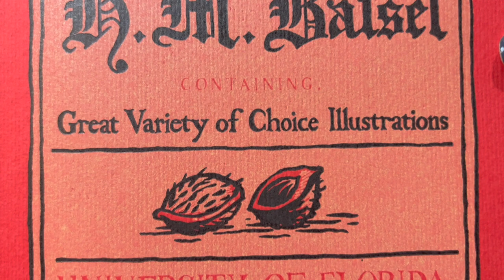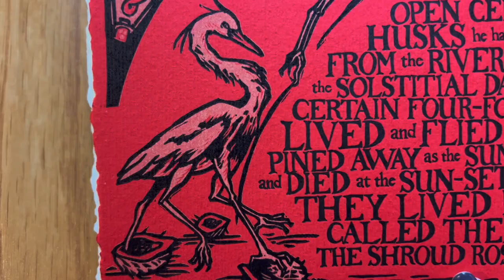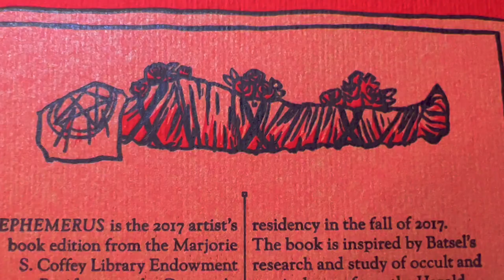"Ephemerus" by H. M. Batsel: Artist Book Page-through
"Ephemerus" is the 2017 artist’s book edition from the Marjorie S. Coffey Library Endowment Residency at the George A. Smathers Libraries at the University of Florida. The book was designed by H.M. Batsel during the semester-long residency in the fall of 2017. The book is inspired by Batsel’s research and study of occult and magical texts from the Harold and Mary Jean Hanson Rare Book Collection in the Special and Area Studies Collections Department.

When the apprentice of a learned magician falls ill, the magician must push to (and beyond) the boundaries of his power to prevent the apprentice's soul from slipping into an inescapable sinkhole, the Devil's Millhopper. A dark fairytale about the limitations of human ability and the inherent impermanence of human life, Ephemerus is an edition of 45 hand-bound, signed copies with three moving pages and two double-size fold-out pages. Co-produced by H. M. Batsel and Ellen Knudson.

Music: Organ Concerto in D minor, HWV 309 by George Frideric Handel, performed by Orchestre De Chambre (Jean-François Paillard).